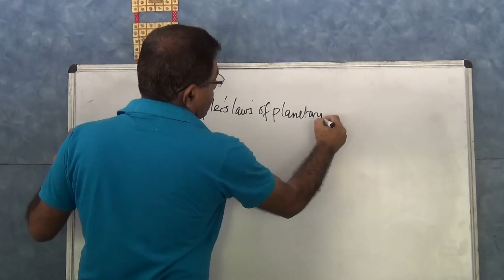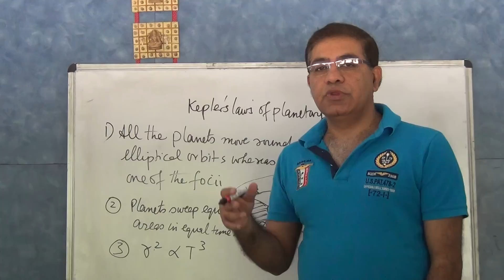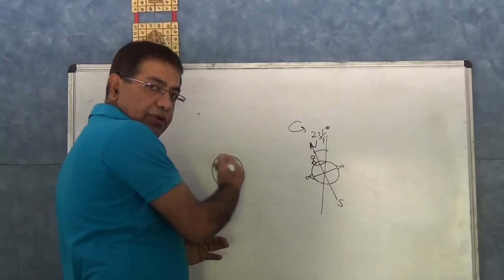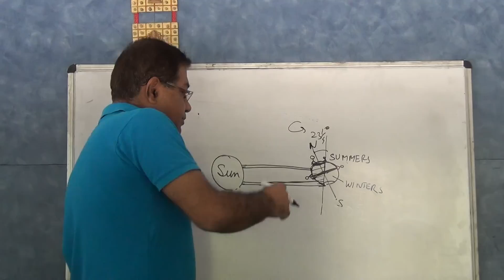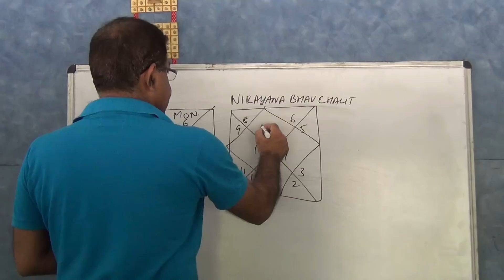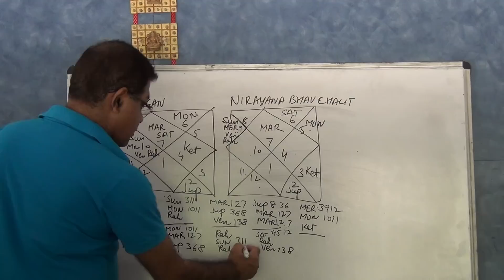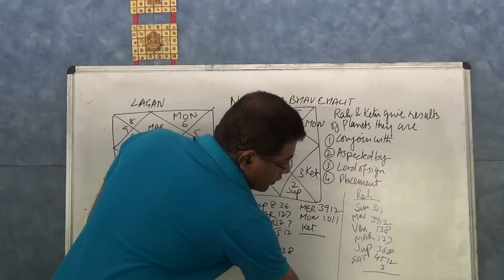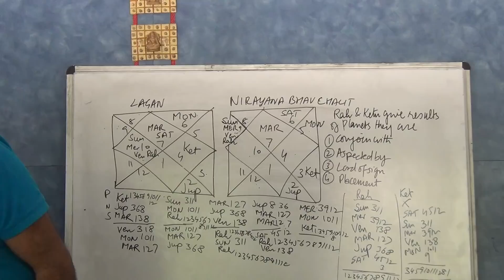Kepler's Laws of Planetary Motion and last class of Basic Astrology